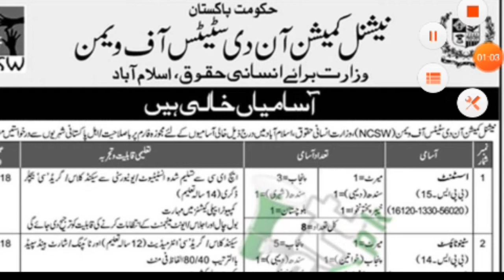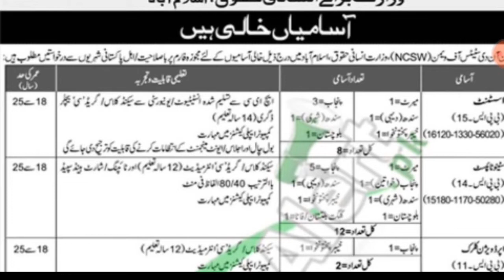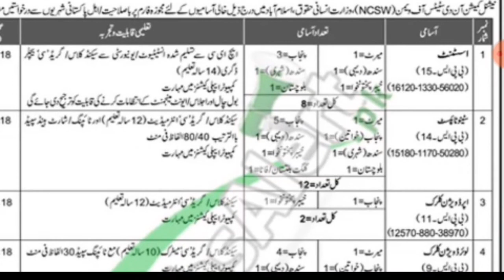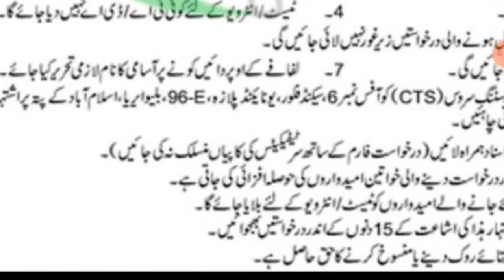Jobs in Human Rights 2019 || New jobs in pakistan.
A guideline video for the national commission on the status of women jobs 2019.